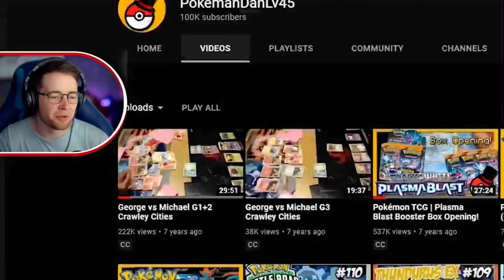How DanTDM get his glasses 🕶👓￼